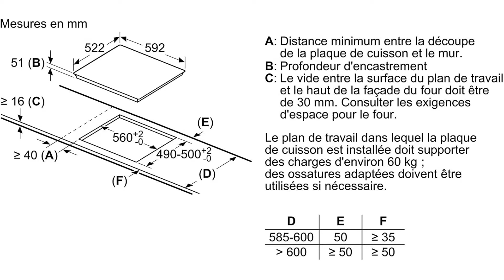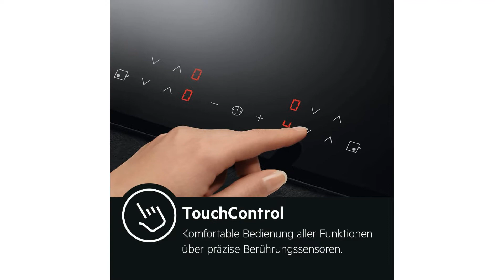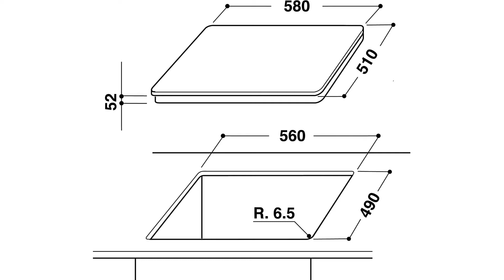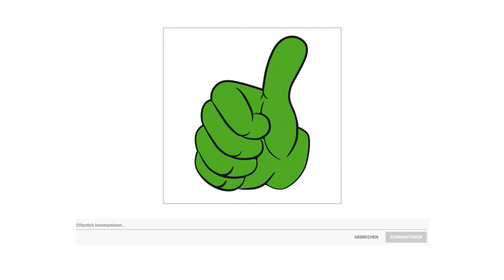➤ Beste 3 Induktionskochfeld Test 2023 | Was sind die Besten Modelle?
Der Qualitätssieger in unserem Induktionskochfeld Test geht an das Bosch PIE 631.

Bosch PIE 631 Induktionskochfeld 60 Zentimeter. Entscheiden Sie sich für dieses Qualitätskochfeld mit vielen Funktionen. Kochen Sie Ihre Lieblingsgerichte wie ein Profi auf einem Induktionskochfeld von Bosch mit Touch Slider und Timer Funktionen. Mit einem Induktionskochfeld lässt sich die Hitze perfekt regulieren und Sie können Ihrer Famile und Freunden leckere Gerichte zubereiten.

Induktion schnelles, punktgenaues Kochen, leichte Reinigung und geringer Energieverbrauch.
Timer schaltet das entsprechende Feld aus, nach der eingestellten Garzeit erreicht wird.
Power Boost frei zuschaltbare Leistungssteigerung für bis zu 50 Prozent schnelleres Ankochen.
Direkt Select einfache und extrem schnelle Auswahl der Kochzone und seine Leistung, sowie einen schnellen Zugriff auf zusätzliche Funktionen.

Die alternative ist der AEG IKB 6431.

Die Oberfläche von AEG Induktionskochfeldern ist vollkommen eben und kratzfest.
Ein weiterer Vorteil Da das Kochfeld beim Kochen mit Induktion zudem kühl bleibt, können Spritzer nicht einbrennen und lassen sich einfach wegwischen.
Bei Induktionskochfeldern erzeugt ein Elektromagnet ein starkes Wärmefeld, das direkt den Topf erhitzt, nicht aber das Kochfeld.
Die meisten Töpfe und Pfannen funktionieren auch mit Induktion. Machen Sie einfach den Test Halten Sie einen Magneten an den Topfboden.
Kochfeld steuert Haube Mit Hob to Hood bleibt Ihre Küche immer frei von Dampf und Essensgerüchen.
Mit der Power Funktion werden hohe Temperaturen extrem schnell erreicht, der Kochvorgang beschleunigt.
Dank der Pausetaste Ihres Kochfelds können Sie den Kochvorgang dort fortsetzen, wo Sie ihn unterbrochen haben.
Der bis zu 99 Minuten einstellbare Timer bietet Ihnen die volle Kontrolle über den Garvorgang.
Der Preis Leistung Sieger in dem Induktionskochfeld Test ist der Bauknecht C Tai 9640.

Die Bauknecht Induktionskochfelder sind wahre Multitalente flexibel, intelligent und mit einer eleganten Glasoberfläche von Schott. Induktion vereint die Vorteile vom Kochen mit Gas und auf Glaskeramik. Die Wärme wird schnell und punktgenau direkt im Topfboden erzeugt und die Kochplatte heizt erst auf, sobald Sie den Topf auf das Kochfeld stellen. Damit ist Induktion sehr energieeffizient. Zusätzliches Plus Wenn mal etwas überkocht, brennt es nicht am Kochfeld an.

Die Booster Funktion bringt jedes Kochfeld in Sekundenschnelle auf die richtige Temperatur.

Die intelligente Zeitschaltuhr. Stellen Sie einfach die gewünschte Kochzeit auf den einzelnen Kochfeldern ein. Nach Ablauf der voreingestellten Zeit schalten sich die Kochfelder automatisch ab.

Kochen Sie auf der weltweit ersten Glaskeramik, die ohne den Zusatz von giftigen Schwermetallen wie Arsen und Antimon hergestellt wird und hauptsächlich aus natürlichem Quarzsand besteht.